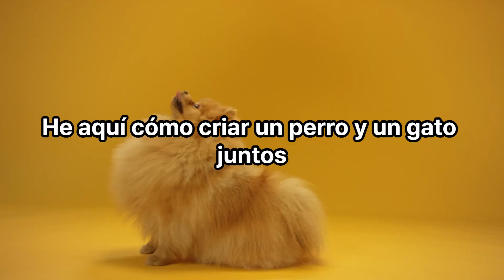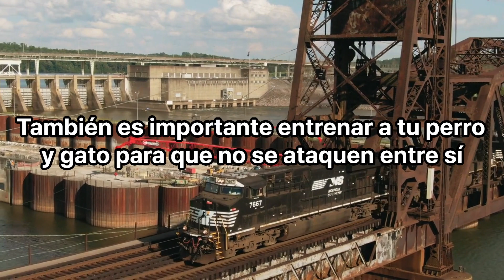No es difícil criar un perro o un gato juntos